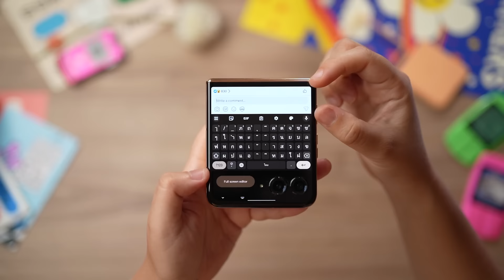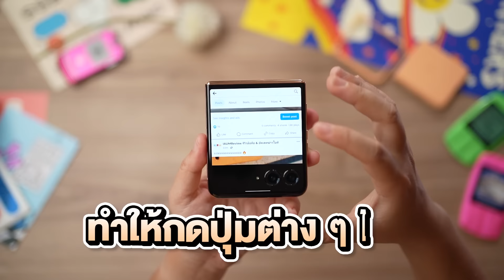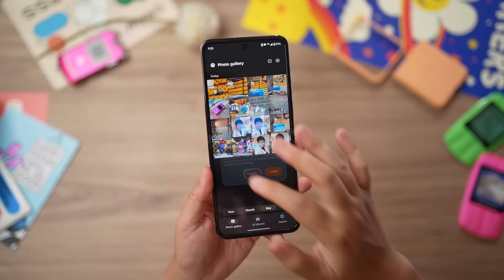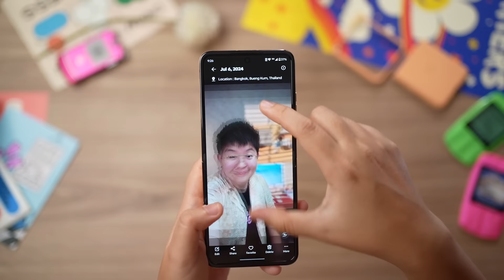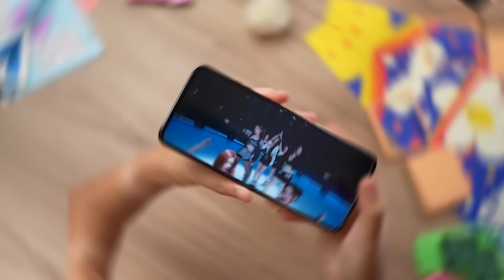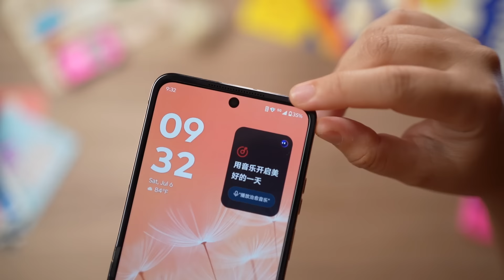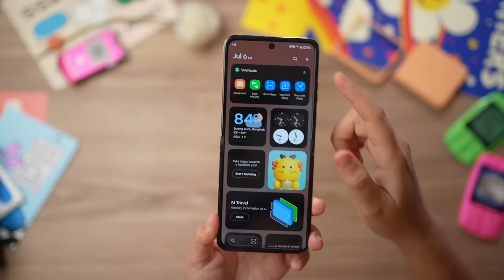เกือบจะ รีวิว moto RAZR 50 Ultra | จอหน้าใหญ่แบบบ้าไปแล้ววว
ชั้นชอบมากแก moto RAZR 50 Ultra จอหน้าใหญ่ 4 นิ้ว แบบบ้าไปแล้ววว เดี๋ยวพาไปดูว่ามันทำอะไรได้บ้าง รับประกันความฟิน เสียดายแค่ 3 อย่างคือ หนึ่ง ไม่เข้าไทย สอง ชิปไม่เรือธง สาม กล้องถ่ายแล้วแดงไปหน่อย ที่เหลือดีงามมม 🔥